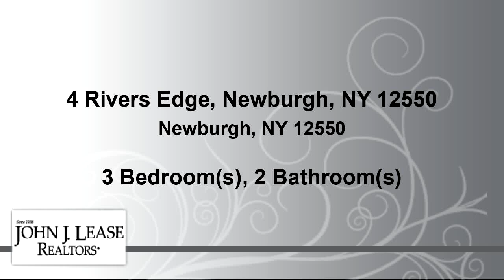Homes for sale - 4 Rivers Edge, Newburgh, NY 12550, Newburgh, NY 12550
This is a dream home on a cul-de-sac in an exclusive Balmville location with three other upscale homes. In addition to the perfect condition,there is an expansive list of amenities and spectacular river & mountain views. The interior has custom cabinetry throughout / unique ceiling designs / remote controlled Hunter Douglas shades throughout / 2 propane fireplaces / central vacuum / full alarm system / 2 wind driven attic heat extractors / hybrid A/C & heat with 4 zones / Bose sound system throughout / 7 feed cameras wired CCTV,DVR with remote access / heated master bath floors/ a heated garage / a loft which offers a den, office or an additional bedroom and a huge walk-in pantry in the kitchen. The exterior has a large heated inground pool / 25KW automatic liquid cooled generator (propane ) / large Trex deck with 3 retractable awnings / a large stone & granite bar with an infrared gas grill and a refrigerator and a heated spa.

Bedrooms: 3
Bathrooms: 2
Square Feet: 2565
Price: $2,500,000

MLS ID: H6261468

For more information about this property, please contact Dennis P Barr at or . You can also text 8055827 to 67299.